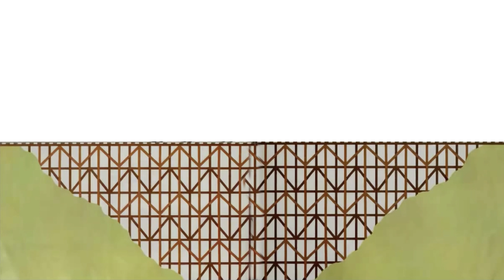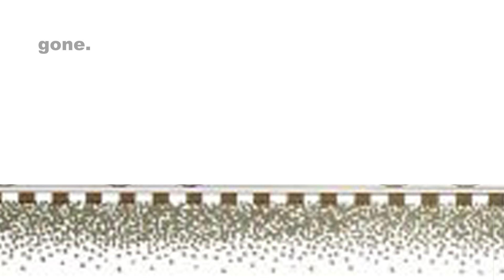Freight Train - Animated Children's Book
Freight Train by Donald Crews

The Animated Children's Books channel is dedicated to providing quality entertainment for your children by bringing all of your favorite children's books back in a new fashion! Our videos make the perfect bedtime stories for young readers.